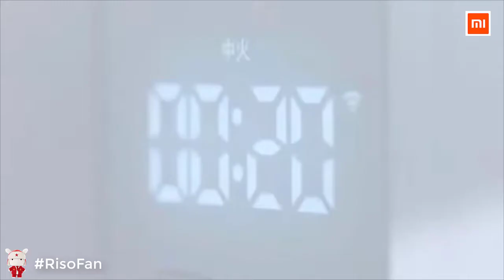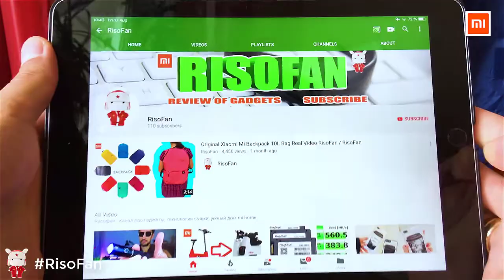Xiaomi Mijia Smart Microwave. Mijia Microwave APP Control 20L Capacity.